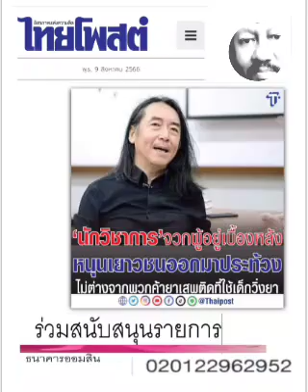"ศาสดา หลอกเด็ก" : ๙ ส.ค.๖๖,ไทยโพสต์: พ.วัฒนา(เสียง)